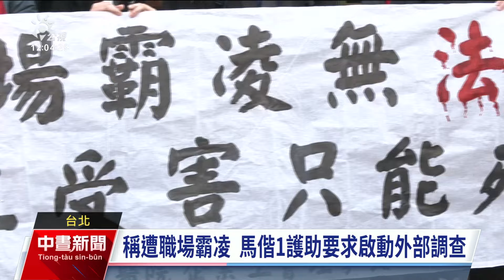馬偕護助控職場霸凌遭漠視 工會要求勞動部啟動外部調查｜20241129 公視中晝新聞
馬偕醫院1名護理師助理聲稱長期被職場霸凌，無處陳情下甚至以死明志未成，他今天在工會等團體協助下向勞動部陳情，要求勞動部啟動外部調查機制，解決職場霸凌勞工的不良機制。對此，勞動部強調會予以協助，並且召開防治職場霸凌的的專家會議，強化勞工申訴調查的處理機制；馬偕醫院聲明指出，第一時間已對該員啟動關懷輔導，否認工會的不實指控。